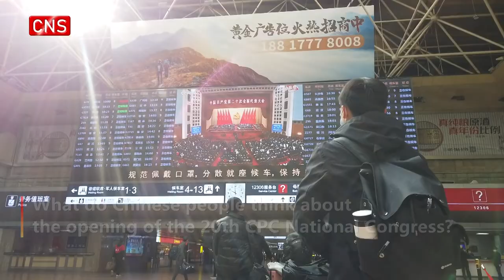What do Chinese people think about the opening ceremony of the 20th CPC National Congress?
The 20th CPC National Congress opened at the Great Hall of the People in Beijing on Sunday. What do Chinese people think about the opening of the 20th CPC National Congress? Reporters from China News Service interviewed some of them in Beijing, Shanghai, Taiyuan, and other places.